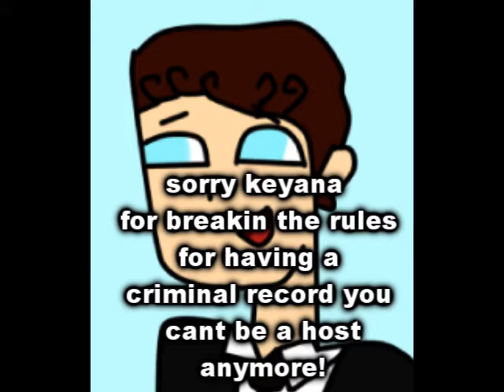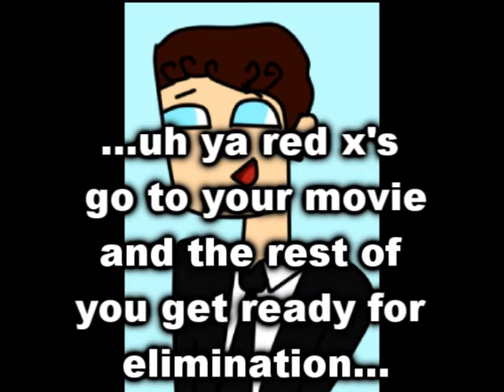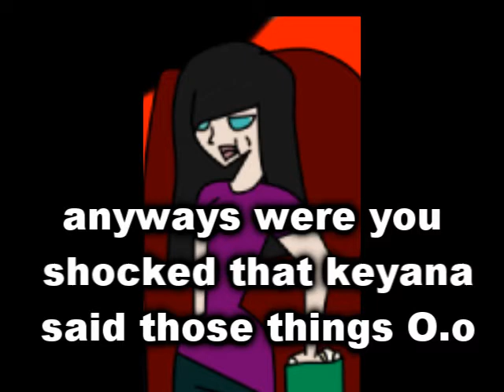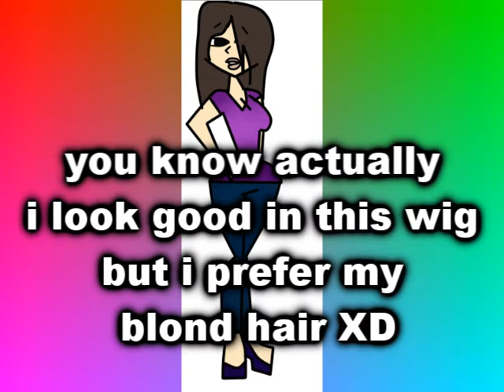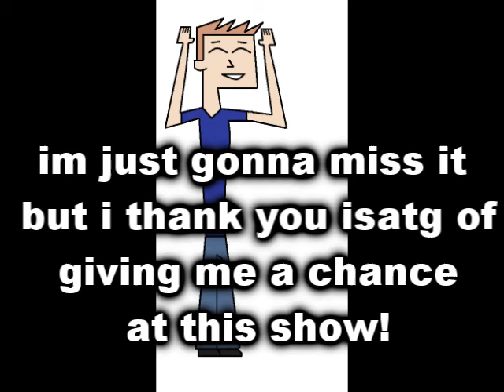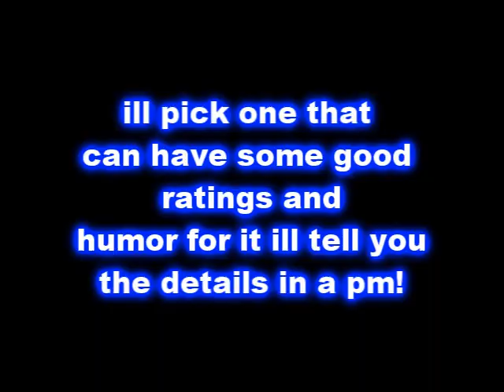I Survived A TDI Gameshow 2 epi 3 pt 3